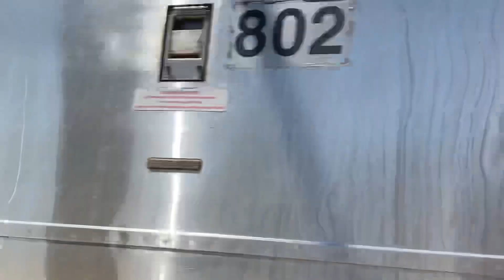2 trains at Hyde Park